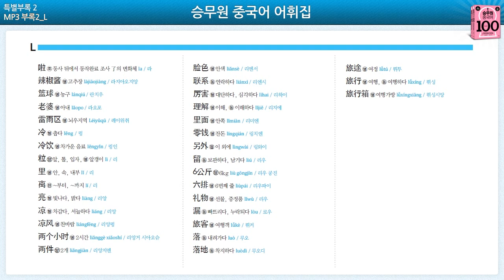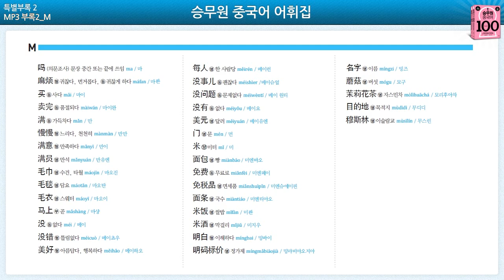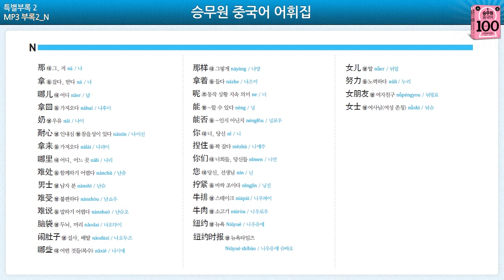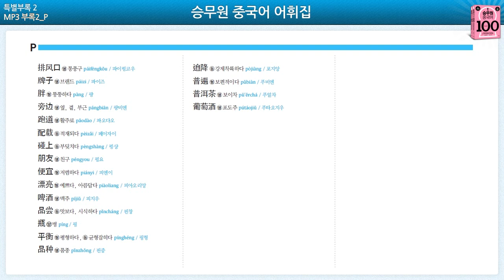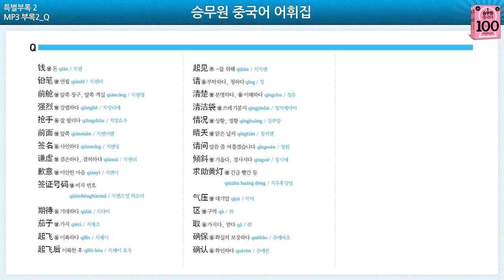승무원 중국어 100 진서원 부록2-2 어휘집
승무원 중국어 100 책의 일부 내용을 MP3 + 동영상으로 만들었습니다.